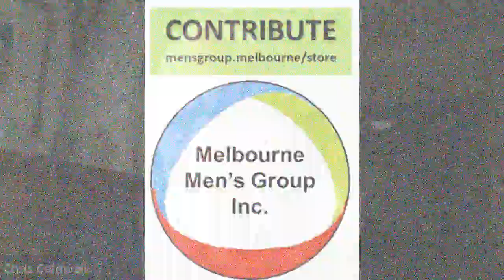THE LONG BLACK BAG WE DRAG BEHIND US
Robert Bly writes: 'We spend our life until we’re twenty deciding what parts of ourself to put into the black bag, and we spend the rest of our lives trying to get them out again'.

Chris Caldwell Melbourne Men's Group Inc. adviser, registered psychologist and supervisor of 30 years experience in individual counselling, group work, teaching and supervision shares his vast experience exploring 'The Long Black Bag We Drag Behind Us'.